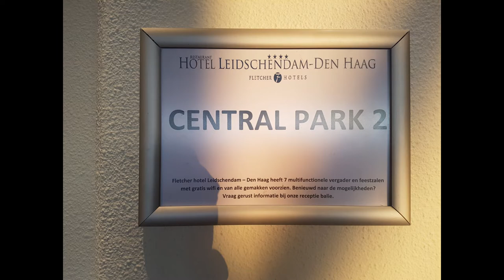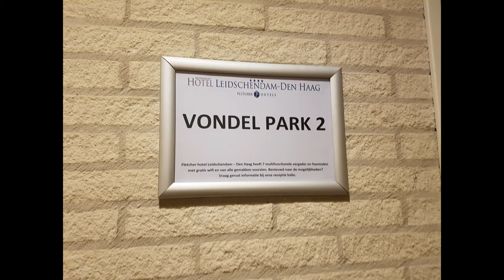voorbereidingen huwelijk deel 1 #292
Druk bezig met het voorbereiden van de feestelijkheden op 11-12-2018... Hier vast een voorproefje.

Afspeellijsten:
✖ VLOGS -
✖ PERSOONLIJK -
✖ TAGS & CHALLENGES -
✖ SHOPLOGS -